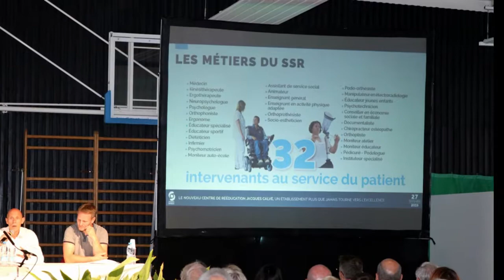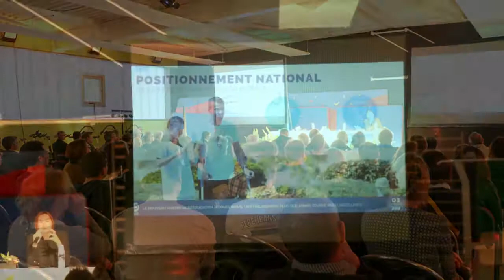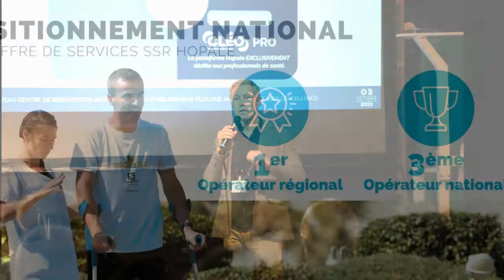Inauguration du nouveau Centre Calvé de Berck-sur-Mer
Vidéo photos des inaugurations de Centre Calvé de la Fondation Hopale à Berck-sur-Mer, du 27/09/2019 et du 03/10/2019.